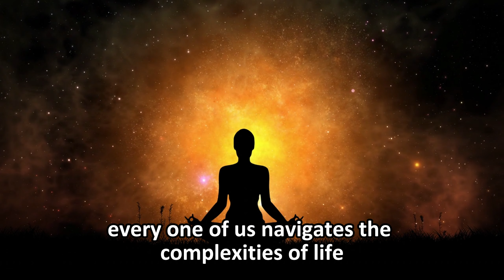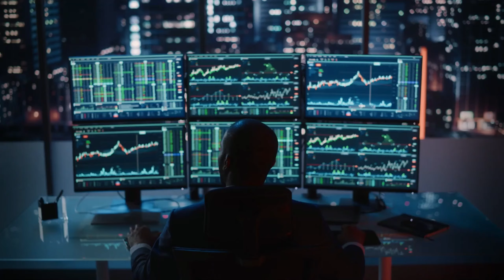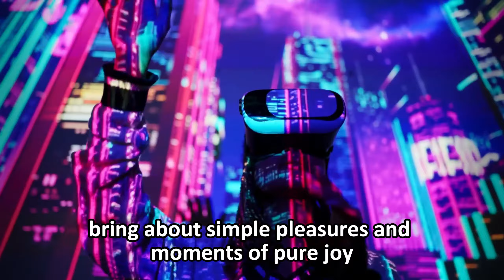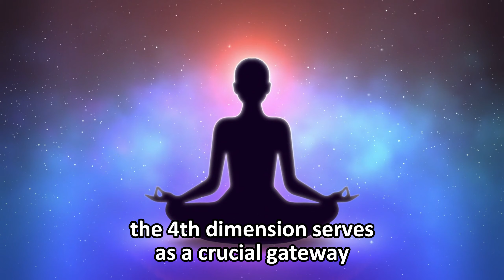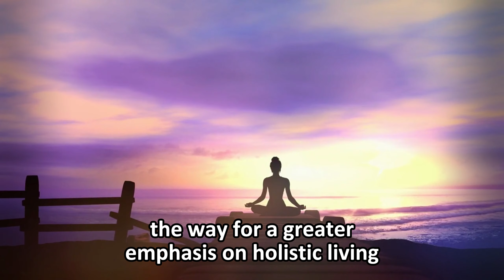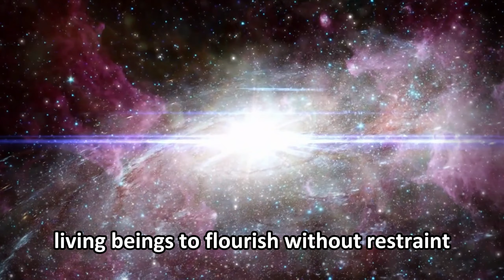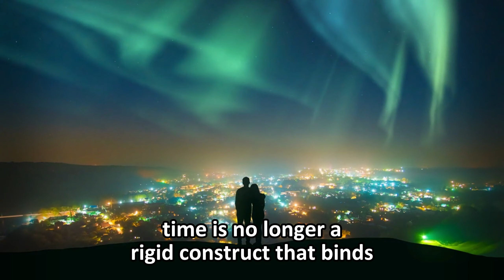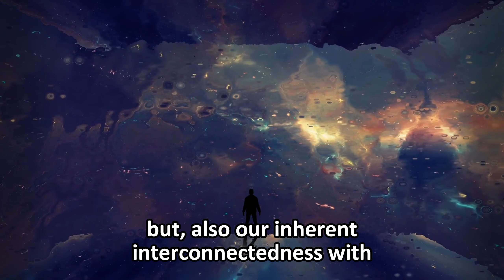Understand Various Dimensions and States of Consciousness (3D, 4D, 5D, and more…)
The video first discusses the concept of 3D, 4D, and 5D states of consciousness in the spiritual realm, emphasizing that these dimensions represent different levels of awareness rather than physical dimensions. People's experiences and perceptions of reality are significantly impacted by the dimensions they inhabit, which can change according to their personal development and life circumstances. The 3D state focuses on material aspects of life and dualistic notions like good and evil. In contrast, higher dimensions promote deeper connections and awareness of inner qualities. Understanding one's position in these dimensions can lead to self-discovery and spiritual growth.
The video further discusses the 4D and 5D states of consciousness, representing profound shifts in human awareness and interconnectedness. In 4D, individuals develop an intuitive sixth sense, with increased compassion and holistic living. The 5D state emphasizes love, compassion, and connection with all beings and the cosmos. Both states focus on personal spiritual growth, collaboration, and recognizing abundance in the universe. The choice to embrace a particular state depends on an individual's spiritual evolution.
Exploring higher states of consciousness, such as 6D and 7D, allows individuals to go beyond the limitations of physical existence and temporal perception. Through meditation, lucid dreaming, and other spiritual practices, we can access these transcendental realms and uncover our interconnectedness with the cosmos. By delving into these elevating states, we can unlock the vast potential hidden within our souls and gain a deeper understanding of our place in the grand cosmic dance.